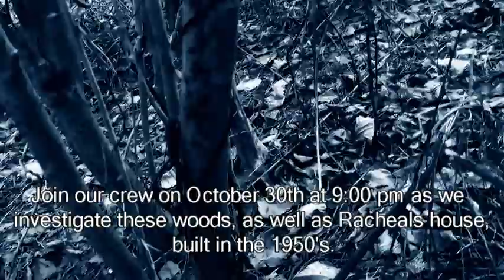Alabama's Most Haunted live promo: The Woods.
A promo video for our upcoming facebook/youtube live investigation of the woods as well as Racheal's house.